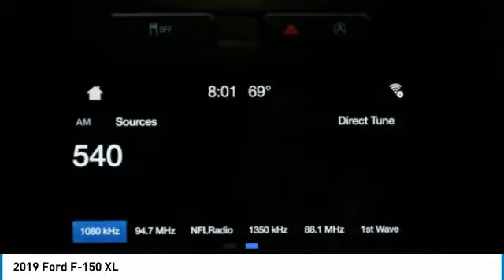2019 Ford F-150 KFA73239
2019 FORD F-150 Morrow, GA
Stock# KFA73239

Black Metallic 2019 Ford F-150 XL RWD 10-Speed EcoBoost 2.7L V6 GTDi DOHC 24V Twin Turbocharged F-150 XL, 4D SuperCrew, RWD, Black Metallic, Medium Earth Gray Cloth, 6 Speakers, ABS brakes, Air Conditioning, AM/FM radio, Compass, Dual front impact airbags, Dual front side impact airbags, Electronic Stability Control, Fully automatic headlights, Low tire pressure warning, Outside temperature display, Power steering, Traction control, Variably intermittent wipers.
With these added accessories:
PRO COMP LEVEL KIT & REAR LIFT BLOCKS
275/65R20 NITTO RIDGE GRAPPLER TIRES
20x9 FUEL STROKE WHEELS
ROLL UP TONNEAU COVER
REAR WHEEL WELL LINERS
ALL WEATHER FLOOR MATS
WINDOW TINT - BED MAT - LEATHER

Recent Arrival! 20/26 City/Highway MPG,Some rebates listed may require customer to finance through Ford Credit, see dealer for details, Price includes: $750 - Bonus Customer Cash. Exp. 04/01/2019, $750 - Retail Bonus Customer Cash. Exp. 04/01/2019, $250 - Ford Credit Retail Bonus Customer Cash. Exp. 04/01/2019, $1,000 - Special Package Retail Customer Cash. Exp. 04/01/2019, $1,000 - Retail Customer Cash. Exp. 04/01/2019 Price includes $7,795 in dealer added accessories.